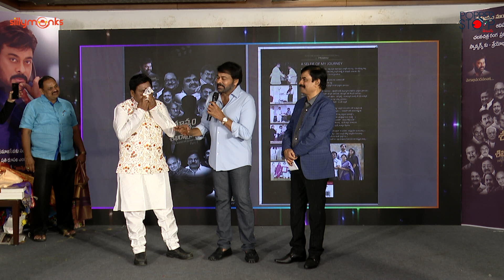Chiranjeevi Speech @ Shunyam Nundi Shikaragralu Book Launch Event | Popper Stop Telugu